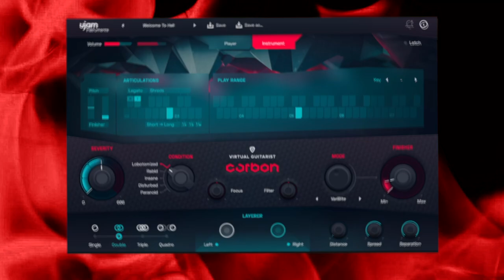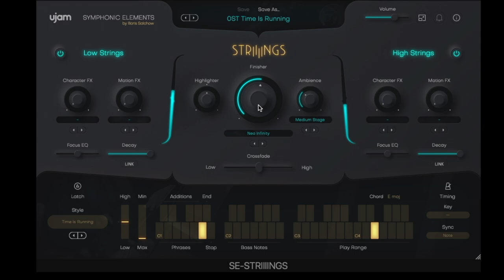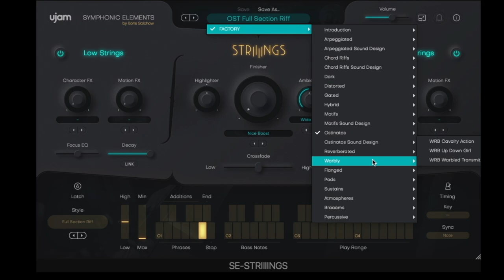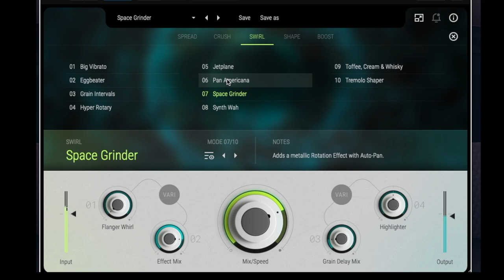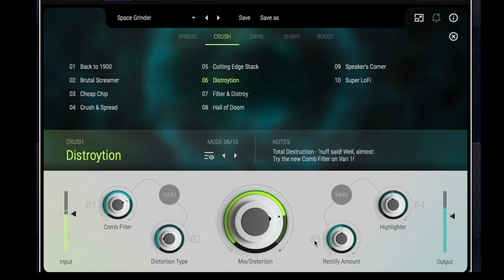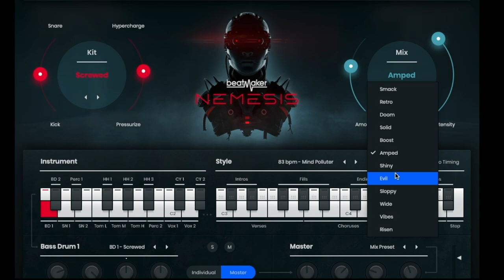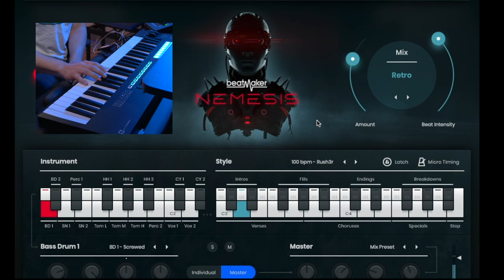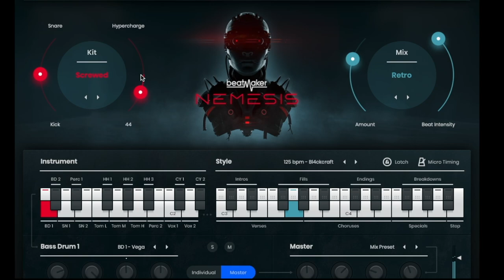UJAM Cinematic Bundle: What Does It Sound Like?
If you‘re wondering what video gear we use, check it out

At Sweetwater, we‘re no strangers to film scores and cinematic productions. That‘s why we frequently turn to the UJAM Cinema Bundle to accomplish complex scoring in a time crunch. In this video, Jacob Dupre gives us a taste of all four of this pack‘s plug-ins, tailor-made to compose, tweak, and finish tracks in record time. First up is Symphonic Elements STRIIIINGS, a super-simple orchestral string section that anyone can use! With it, you get patches designed with Hans Zimmer for screen-ready sounds. Need to crank up the heat? Turn to Carbon for heavily distorted and emotion-bringing guitars, or lay down cyberpunk-inspired beats with Beatmaker Nemesis. Once you get the arrangement just right, fire up Finisher Neo and tweak the final sound to perfection.

After you watch, check out Sweetwater.com today for all your music instrument and pro audio needs!

0:00 – Intro
1:06 – STRIIIINGS Plugin
3:51 – Carbon Plugin
6:27 – Neo Plugin
8:22 – Nemesis Plugin
11:12 – Thanks for Watching!